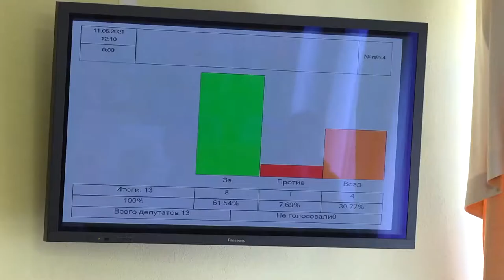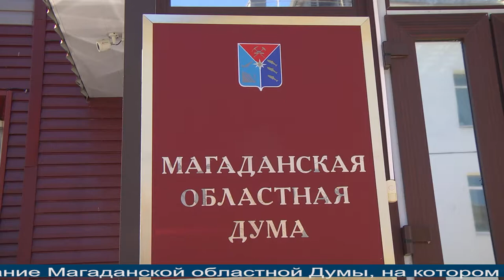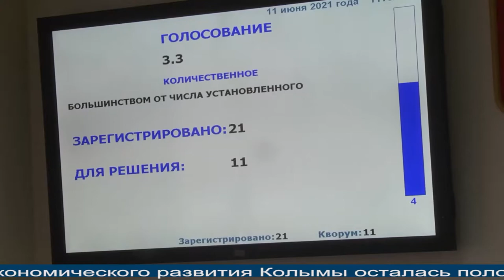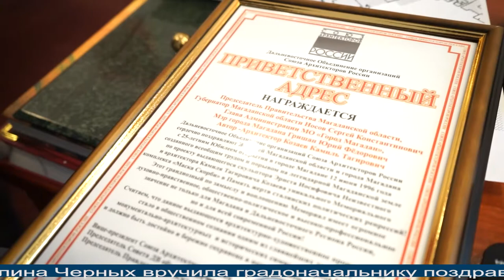Магаданское время от 11.06.2021